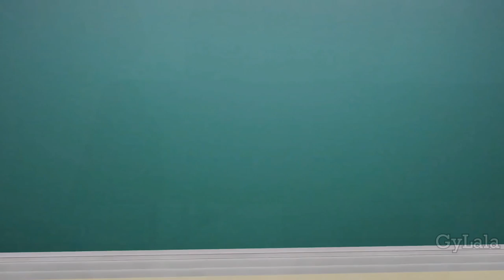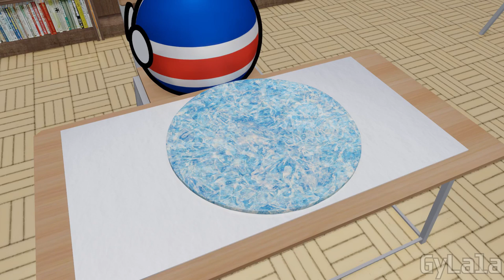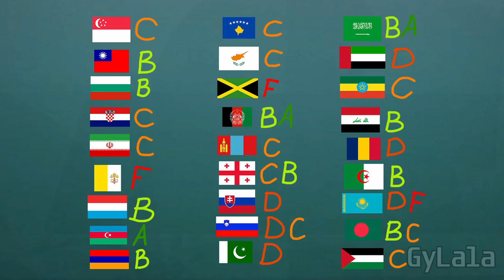Countryballs School: Making Pizza Compilation